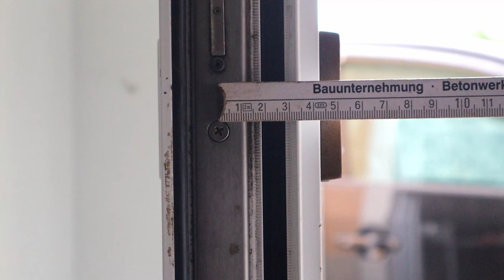Türschloss austauschen an der Haustür - Sicherheitsschloss einbauen - Türschloss ausbauen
🎁 Amazon Wunschliste
✔ WENN EUCH MEIN VIDEO GEHOLFEN HAT KÖNNT IHR MICH MIT EINER KLEINEN SPENDE   UNTERSTÜTZEN.

- Türschloss ausbauen / Türschloss austauschen
- Welches Türschloss brauche ich?
- Wie messe ich ein Türschloss aus?
- Wie bekomme ich das Türschloss raus?

➡ Werkzeug
🛒 Sicherheits Torx
🛒 Wera - TORX
🛒 Heißluft Lötstation
🛒 Druckluft Kompressor
🛒 Druckluft Dose

Das Anklicken der Links verschiedener Händler auf dieser Seite und der Abschluss eines Kaufs kann dazu führen, dass diese Seite eine Provision verdient. Partnerprogramme und Partnerschaften umfassen unter anderen: Das eBay-Partner-Network und Amazon-Partner-Network sind aber nicht auf diese reduziert. Danke für eure Unterstützung.

Dieses Video dient nur zur Unterhaltung. Für nachgeahmte Reparaturen wird keine Haftung übernommen.
Aufgrund gesetzlicher Vorschriften dürfen Reparaturen an elektrischen Geräten nur von qualifiziertem Personal gemäß VDE 0701/0702 und UVV BGVA 2 durchgeführt werden. Unsachgemäße Bedienung und Sicherheit des Geräts können durch unsachgemäße Reparaturen beeinträchtigt werden, die zu schweren Körperverletzungen führen können. Ich hafte nicht für Schäden, die durch unsachgemäße Installation durch Dritte entstehen. Reparaturen an Haushaltsgeräten unterliegen anerkannten Technologiestandards. Wenn für jedes Land zusätzliche Anforderungen und Vorschriften gelten, müssen diese eingehalten werden. Darüber hinaus erlöschen das VDE-Zeichen (Das Gerät darf nicht mehr betrieben werden) und die Haftung des Herstellers für unangemessene Änderungen und Reparaturen der elektrischen Ausrüstung.